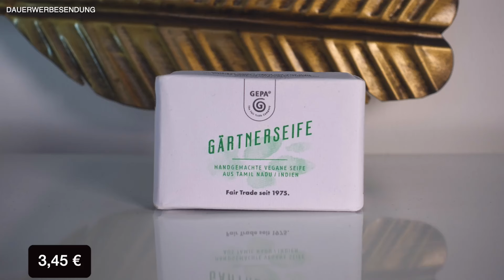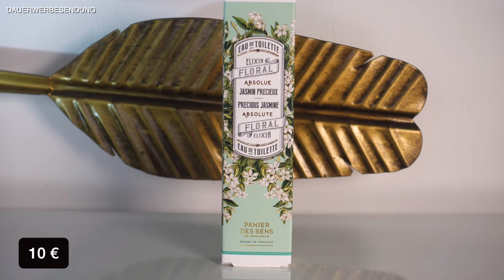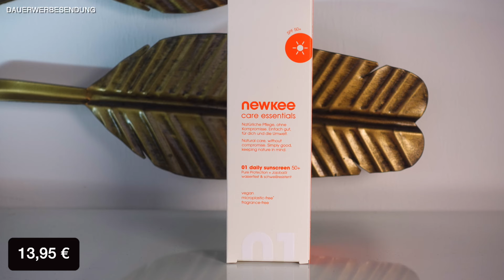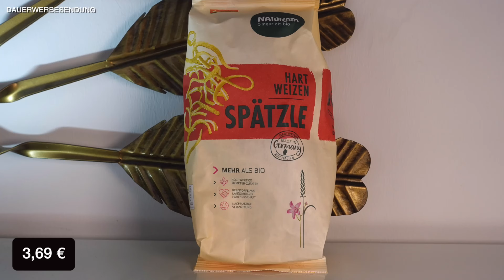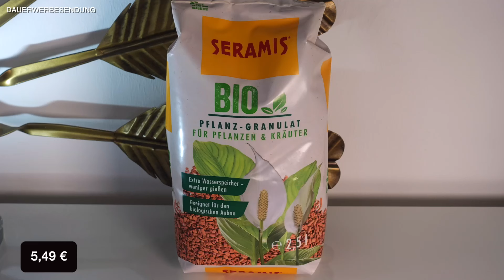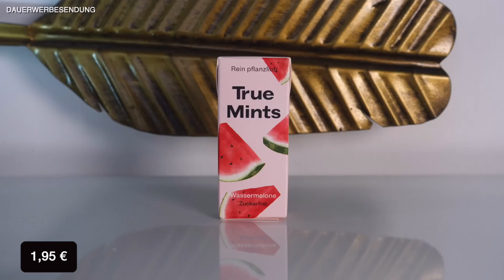Trendraider Box April 2024 | Unboxing & Verlosung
Die Box wurde mir netterweise zugeschickt und ich darf eine Überraschungsbox an Euch verlosen! Dankeschön!

Liebe Grüße
Franka

Verlost wird Überraschungsbox versendet durch Trendraider

3. Schreibe mir einen lieben Kommentar unter dieses Video mit Trendraider ✅
4. Die Verlosung ist ab 16 Jahren oder mit Einverständniserklärung der Eltern
5. Die Verlosung endet am 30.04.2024 um 23.59 Uhr
6. Der Gewinner wird per Antwort auf ihren/seinen Kommentar benachrichtigt und muss sich innerhalb einer Woche nach Verlosungsende bei mir per Mail oder Instagram melden
7. Der Rechtsweg ist ausgeschlossen
8. Jeder kann 1x teilnehmen
9. Die Verlosung gilt nur für Deutschland
10. Falls möglich kommentiert bitte mit eurem Instaprofil oder Emailadresse, damit ich Euch im Gewinnfall kontaktieren kann.
11. Gebt mir ein paar Tage Zeit den Gewinner zu ziehen.  :-)

CODES, UM ABOBOXEN GÜNSTIGER ZU BEKOMMEN:

Glossybox Code FRANKA sparst Du 4€ auf das flexible Abo oder nutze Code: FRANKASKI und erhalte eine Gratis Box extra plus Rabatt.

Sie kostet zwischen 17 Euro -20 Euro pro Monat je nach Laufzeit.

Mit dem Code FRANKA10 spart ihr 10%  auf die erste Box!

Social Media ✔

ja die Box

Preise sind UVP- Irrtum und Änderung sind vorbehalten!

Impressum:

Franka Anton
1. Etage HQ
Bornheimer Str. 127
53119 Bonn